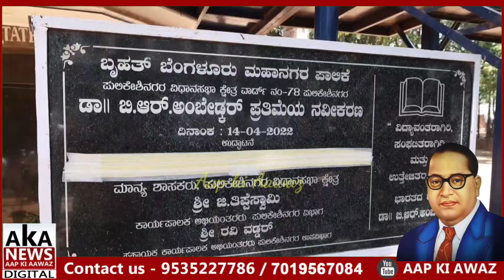Pulikeshinagar Mein Ambedkar Jayanti Celebration | MLA AC Srinivas & Leaders Visit